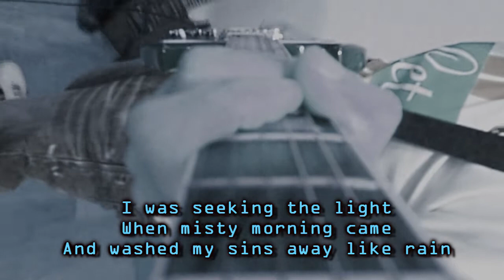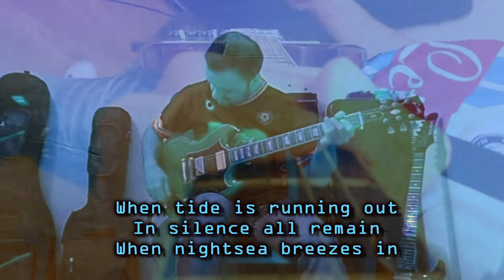Pagan's Mind - United Alliance (Guitar Gibson SG Standard)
Pagan's Mind - United Alliance (Guitar Cover by Claudio Acampora) from the album "God's Equation" (2007 Limb music/Spv)

Guitar:GIbson SG Standard Red Cherry
Effects: Boss Micro Br-80
Pics: Ibanez Paul Gilbert

Tutti i diritti sono dei rispettivi marchi.